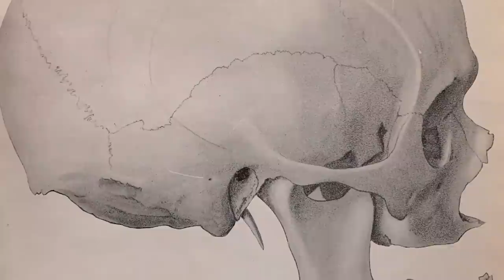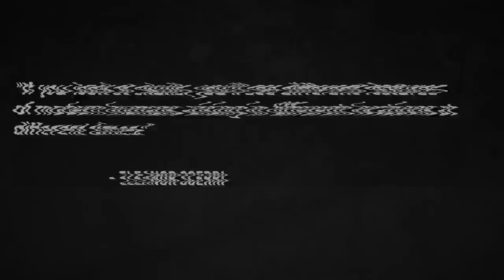Newly Discovered Human Species Raises Major Doubt About Origin Of Humans!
The theory that humans originated from a single group of people who lived in Africa hundreds of thousands of years ago has been disproved by a recent study that combines archaeology, anthropology, and genealogy.

How come we used to be so much more similar? How did we mistakenly come to believe that all humans descended from a primitive group in East Africa?

We had far wilder and more colorful beginnings.

The protracted process of change that separated humans from their apelike forebears is known as human evolution. According to scientific research, the physical characteristics and behavioral features that all humans share have their roots in apelike ancestors and have been evolving for almost six million years.